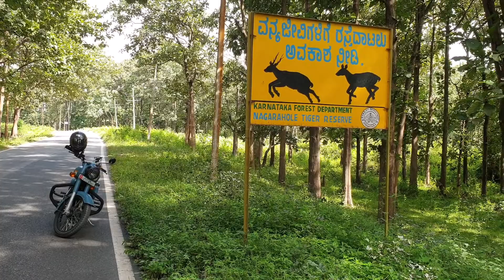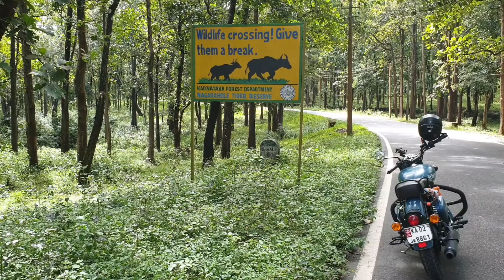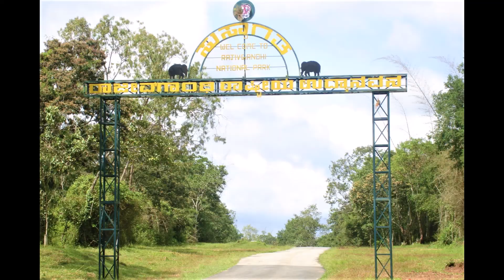Nagarahole National Park | ನಾಗರಹೊಳೆ | Short Film Showcase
| ನಾಗರಹೊಳೆ |  Nagarahole National Park And Tiger Reserve   |   Short Film Showcase